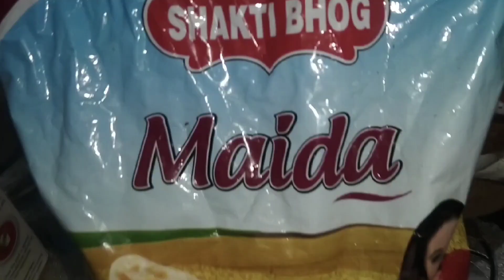chicken pakoda recipe#bengalivlog